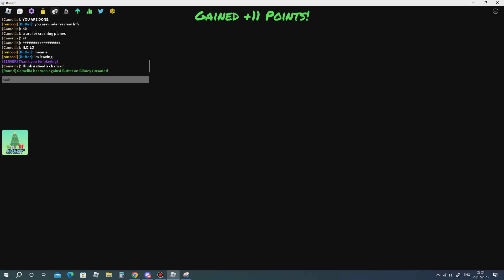matt is the rage quit :(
i was having fun